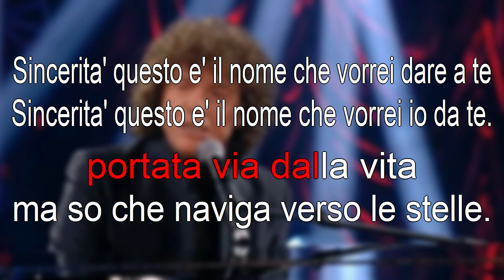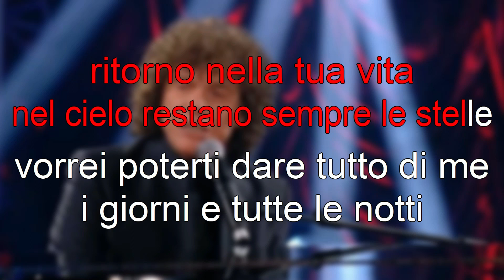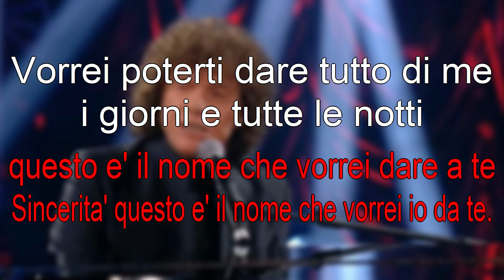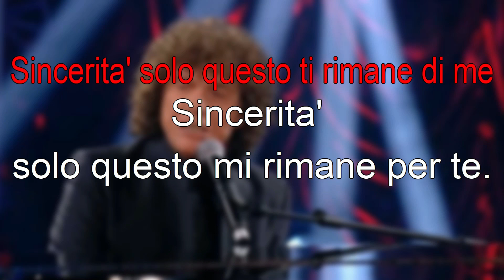Riccardo Cocciante, Sincerità - Karaoke